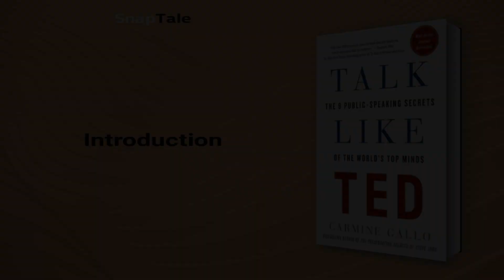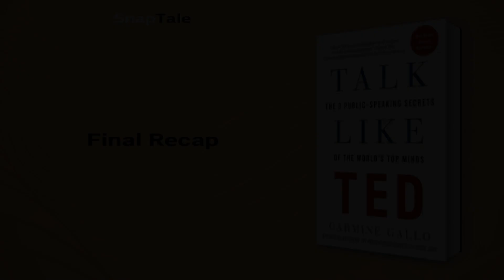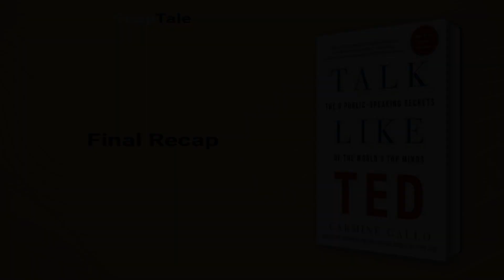Talk Like TED by Carmine Gallo: 10 Minute Summary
*BOOK SUMMARY*

TITLE - Talk Like TED: The 9 Public-Speaking Secrets of the World's Top Minds

AUTHOR - Carmine Gallo

DESCRIPTION:
📖 If you want to be successful in the 21st century, you need to present your ideas persuasively. Carmine Gallo's Talk Like TED explores the secrets of this art using insights from the world's leading thinkers. Learn the methods used in TED talks to deliver presentations that captivate, inspire and ignite your audience.

TIMESTAMPS:
⌚ 00:00 Introduction
⌚ 01:12 The Power of TED Talks
⌚ 02:14 Passion: The Key to Success
⌚ 03:09 The Power of Pathos in Persuasive Presentations
⌚ 04:17 Mastering the Art of Public Speaking
⌚ 05:04 The Power of Surprising Information
⌚ 05:40 Making Your Presentation Memorable
⌚ 06:13 The Power of Humor in Presentations
⌚ 06:59 Keep it Short and Simple
⌚ 08:32 Sensory Experience and Memory Retention
⌚ 09:35 Final Recap